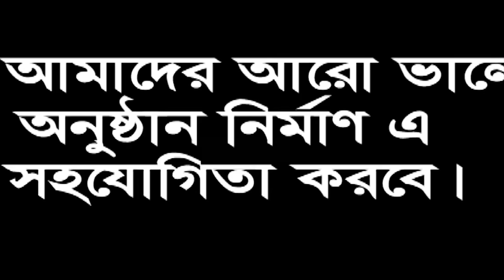জিন্দা অলি খাজা বাবা | ধ্যান করিলে পাই | খাজা মোরে নাই | ছোট আবুল সরকার,খাজা বাবার সান | Choto Abul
জিন্দা অলি খাজা বাবা,ধ্যান করিলে পাই,খাজা মোরে নাই মারে নাই রে,ছোট আবুল সরকার,খাজা বাবার সান. Choto Abul
@চ্যানেলরুপালি @RupaliBangla
Singer: Choto Abul Sorkar
Song:Jinda Oli Khaja baba
Baul song
সময়ঃদুপুর ১২ টা ও রাত  ৯টা । Because on this huge platform if YouTube did not allow small creators like us, then I would not have had the opportunity to present our culture to the world court. Because of this, channel Rupali is grateful to the YouTube authorities.
শুরুতেই ইউটিউব কর্তৃপক্ষ কে  জানাচ্ছি আন্তরিক অভিনন্দন ও  অকৃত্তিম কৃতজ্ঞতা। কারণ এই  বিশাল প্লাটফর্ম এ  যদি ইউটিউব আমাদের মতো ক্ষুদ্র স্রষ্টাদের  সুযোগ করে না দিতো  তাহলে আমার আমাদের সংস্কৃতিকে বিশ্বরের দরবারে তুলে ধরার সুযোগ  পেতাম না।  এ কারণে চ্যানেল রুপালি  ইউটিউব কর্তৃপক্ষের নিকট কৃতজ্ঞ।
2.ভাদাইমার এক একটি নতুন পর্ব দেখুন কতো কষ্ট করে নির্মাণ করতে হয়,নতুন পর্বের শুটিং এর ভিডিও এডিট ছাড়া
5.মন দিয়া তোর মন পাইলাম না,দুঃখ এ অন্তরে রে,কি এতো দুঃখ শিল্পী"সৃষ্টি" মনে শুনতে ভুলবেন না